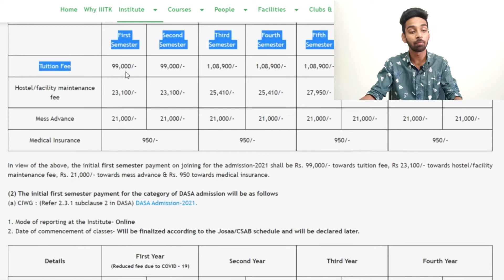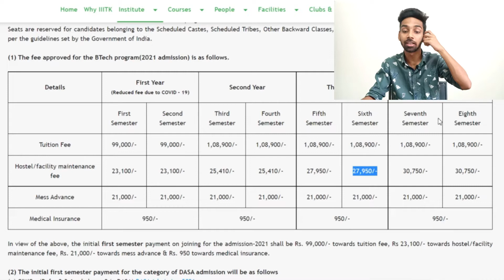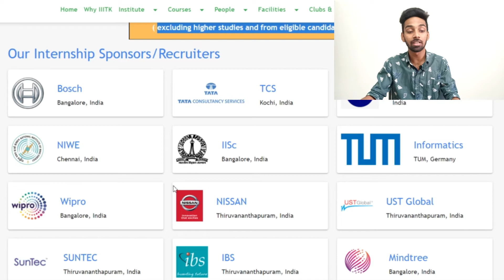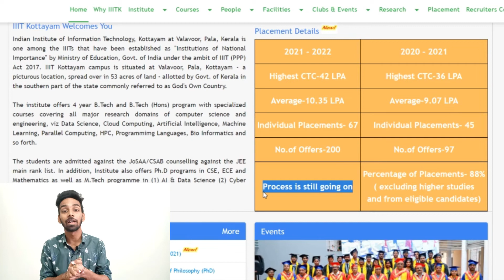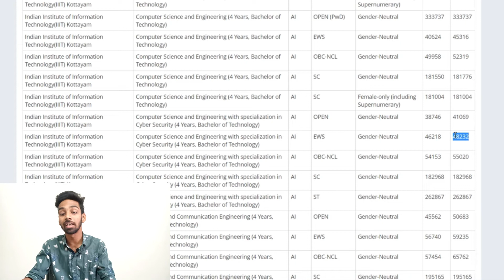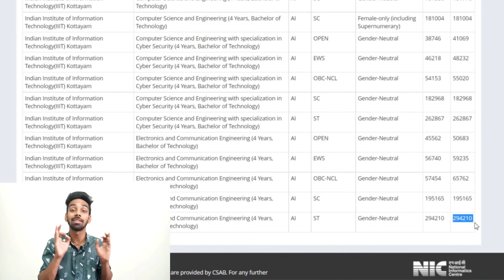IIIT Kottayam Review | Placements | 42 LAKHS PACKAGE | Campus Tour | Get CSE/IT at Low Percentile